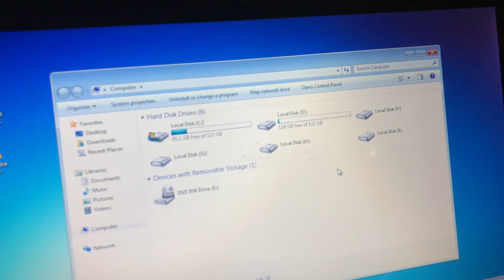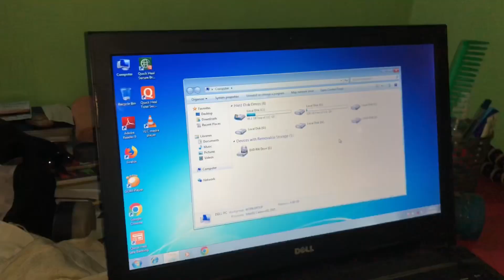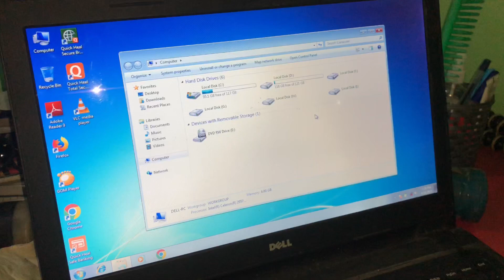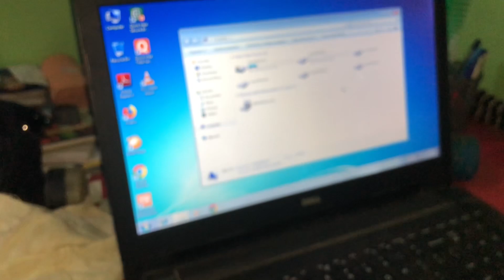कमरे में आया साँप 🐉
Nitin chauhan vlogs
Nitin chauhan vlogs